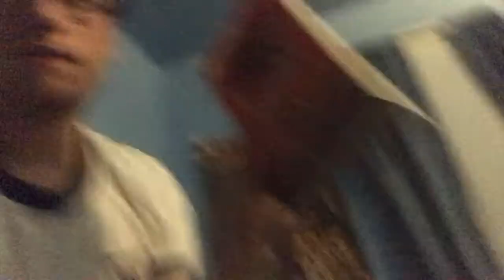Vacation Reading Vlog (July 13-21)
I’m a mess and don’t know how to do this whole reading Vlog thing